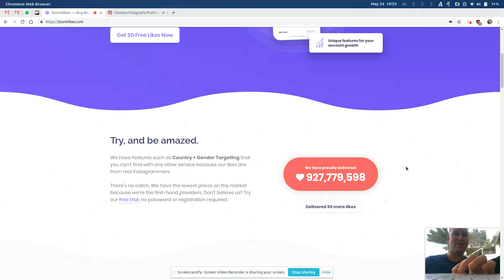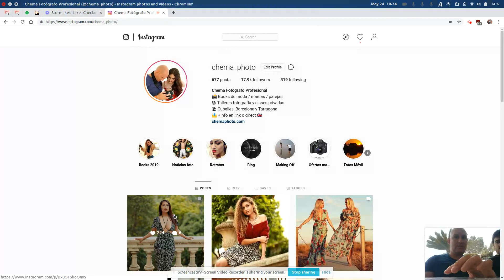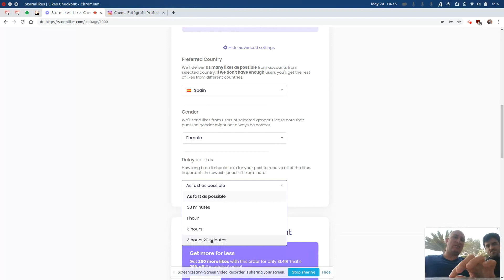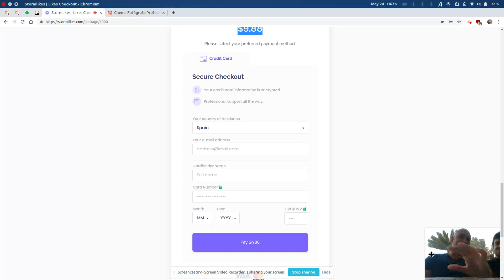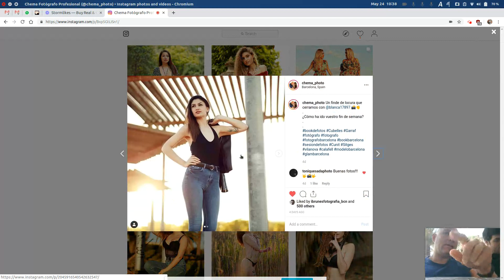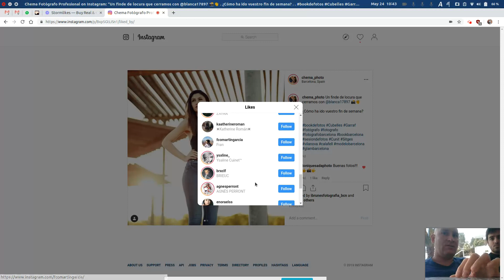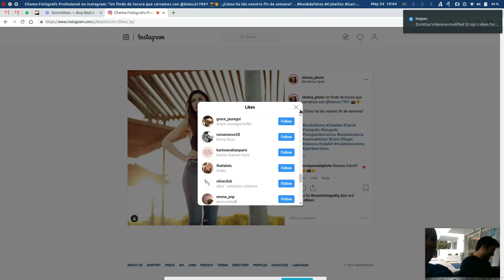Compro 1250 LIKES de Instagram y detecto cuentas HACKEADAS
He comprado usando un servicio 1250 likes y he podido seleccionar país de las cuentas que me hacían like y el genero.

Al ver los likes parecen cuentas muy reales. Tan reales como que tenemos seguidores en común, seguramente les han hackeado la cuenta usando alguna otra aplicación para ver quien te sigue o deja de seguir y están usandola para hacer likes y seguir a gente.

Cambiar vuestra contraseña y activar la doble autenticación cuanto antes!!!